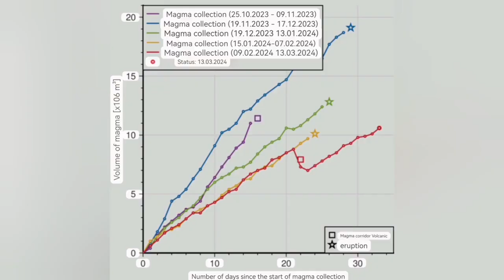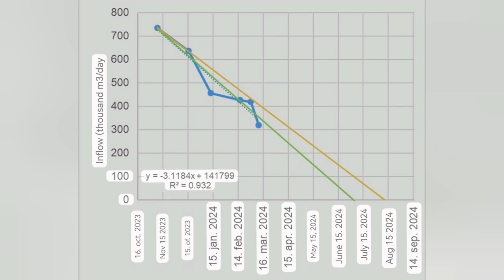Two Icelandic Geologists: Svartsengi Eruptions End By Late Summer, Iceland Volcano Update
It is clear that there is a magma tunnel under the Sundhnúks crater series, but a magma tunnel is simply a fissure filled with about 1150 to 1200 degrees of hot basaltic magma. What do such corridors look like? In the Tertiary bluestone formation in Iceland, a large number of basalts of this type are found. Here in the picture is one such, but it cuts ancient lava layers on the northern side of Snæfellsnes. Notice that the passage is multiple. On the left you can see at least six vertical layers. This vertical layering occurs because when hot magma flows up the fissure, the magma cools on contact with the surrounding cold rock, and then a vertical 5 to 10 cm thick slab of solidified basalt forms at the far end of the passage. When the next eruption occurs, another disc is formed inside, and then one after another. There have been six eruptions in the Sundhnúks crater series since November 2023, and the corridor that runs beneath it undoubtedly has such craters as the picture shows. As a result, the passage narrows little by little, and thus inevitably reduces the flow to the surface.